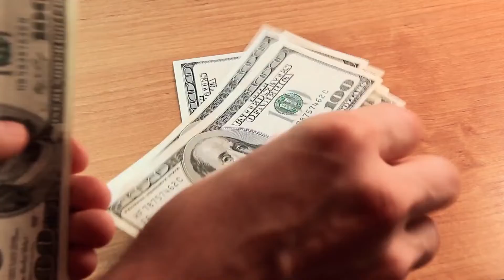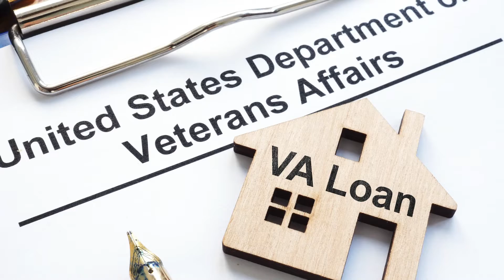Saving For A Down Payment-What You Should Know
Are you saving for a down payment on your first home?  Here’s what you should know.

As you set out to buy a home, saving for a down payment is likely top of mind. But you may still have questions about the process, including how much to save and where to start.

If that sounds like you, your down payment could be more in reach than you originally thought.

If this video resonates with you and you are looking to buy and/or sell your home, please call or text us at , and we will be happy to help you achieve your real estate goals.
Glen & Kelly Nelson
Coleman Realty Group